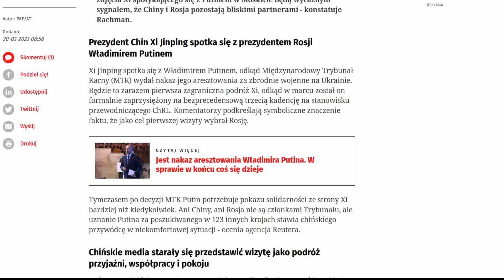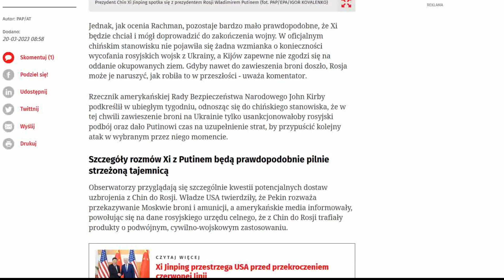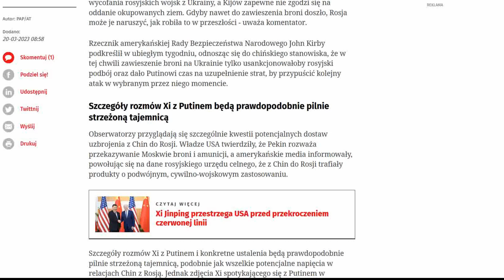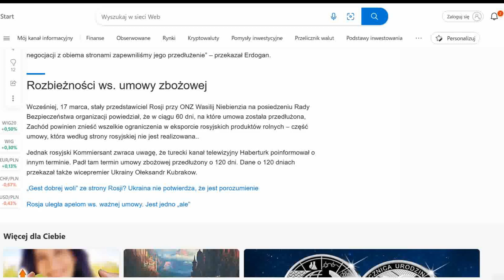Stepowe upada Wojna na Ukrainie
Stepowa koło Awdijiwki zostało zdobyte co oznacza że twierdza na przedwojennej granicy została otoczona. Jeśli Ukraina szybko nie przeprowadzi kontrataku Azowcy znowu dostaną się do niewoli.